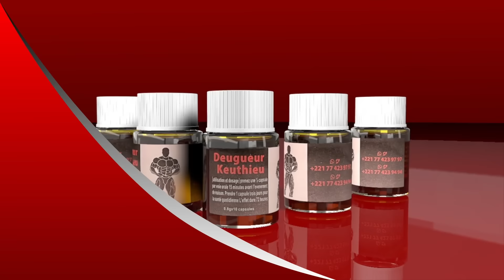Gaston Mbeugu Lim Déf Modou Lo si..? Papis kharagne Lo révèle et alerte Siteu «Na kham ni Lamb dji…